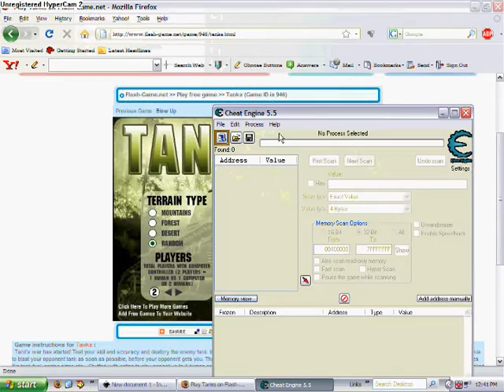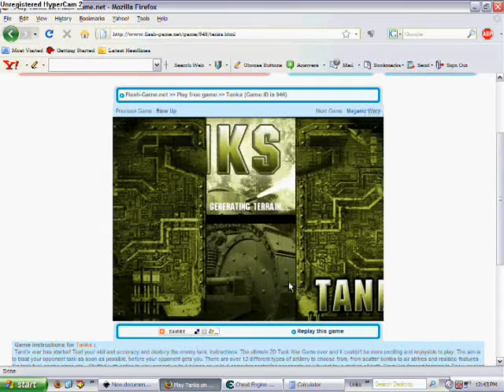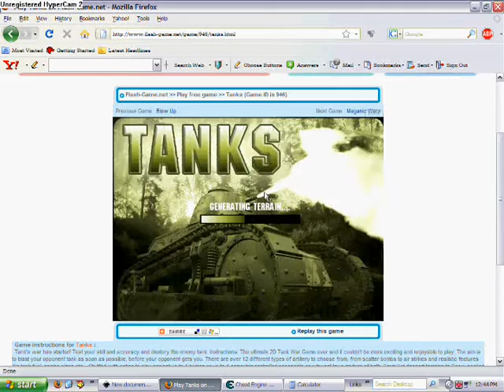Hack flash animation game Tanks with Cheat Engine 5.5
I hack the flash animation game, Tanks using cheat engine 5.5, which can be downloaded
I give credit to householdhacker, from whom i learned how to do this. see his video
Other good games to hack are tower defense games like bloons tower defense, swords and sandals, and sonny.